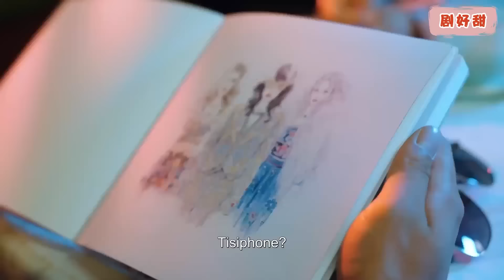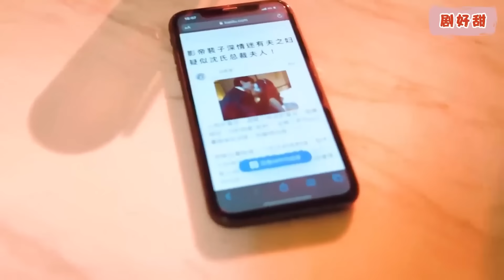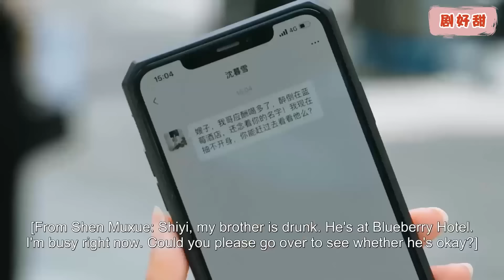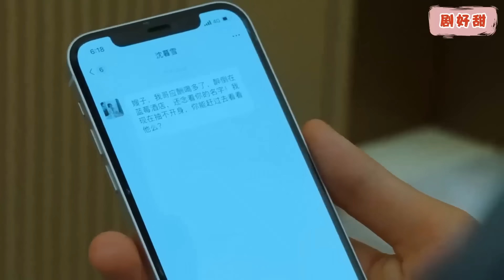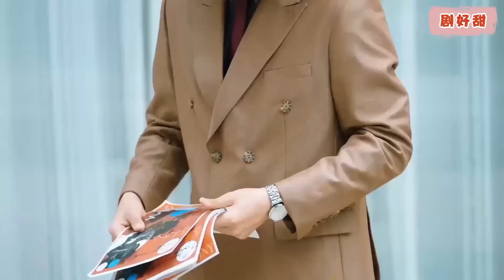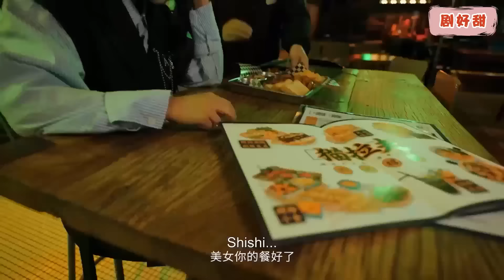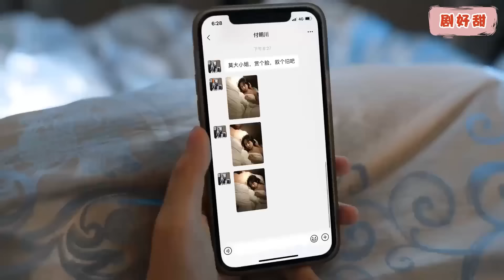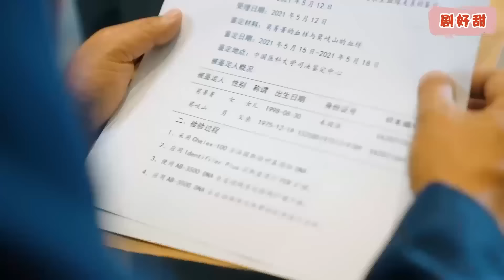【FULL】單純女孩幫助這個中情藥的男人，卻沒想到男人竟是千億總裁，戀情降臨！萌娃 愛情 爽文 逆襲 短剧 追妻火葬場 #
沈穆寒認為是莫詩意殺害了自己的女朋友，並用假溫柔騙莫詩意嫁給了自己。 婚後，他繼續折磨莫詩意。 莫詩意在失去兒子的痛苦中絕望而死，卻又為了復仇而重生。